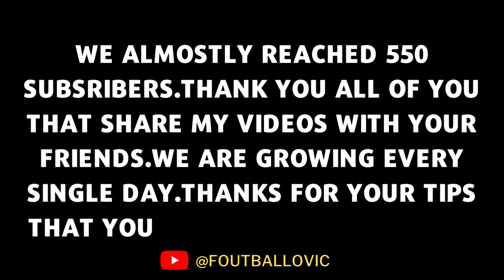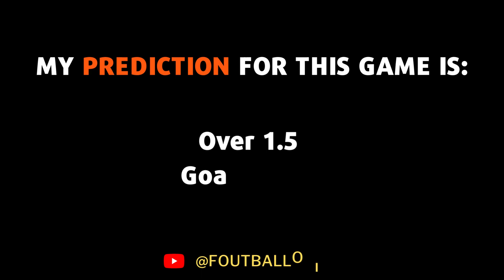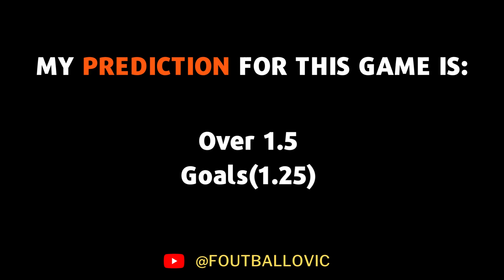Football Predictions Today 02/04/22 | Betting Tips Today | Winning Streak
Sure Betting Tips For Today 02/04/22

Description
FOOTBALL PREDICTIONS TODAY 02/04/22|SOCCER PREDICTIONS|BETTING STRATEGY,betting FreePicks@FOUTBALLOVIC
02 MARCH 2022.
Strategies de paris
prediction match
Sports Betting
Champions League predictions and betting tips for today 02/04/2022
Europa League Betting Tips
Champions League
Europe International Games
pronostic foot
soccer tips
soccer betting tips today
sure betting tips today
I wanna to thank you all of them for your support in less than 3 months we reached 642 subscribers in the youtubecommunity .We all together can grow faster.
Enjoy Your bettingtipsdaily with foutaballovic team
Do you Think our Famliy can Grow up?